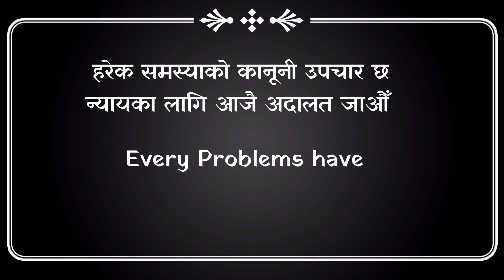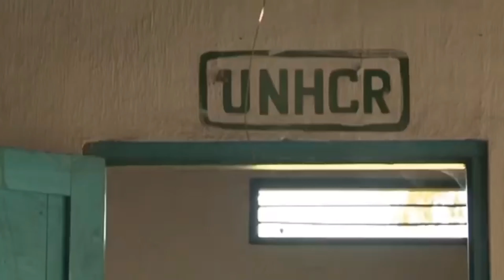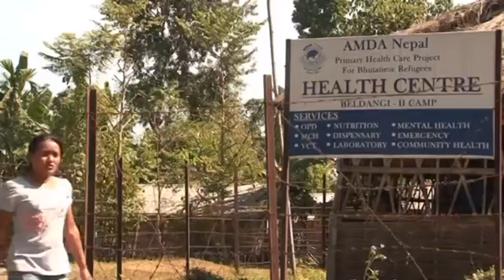Bhutanese Refugees Documentary Short Movie || झापाको सरणार्थी शिविरभित्रको कथा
Bhutanese Refugees Documentary Short Movie,
Community Awarness,

Bhutanese Refugee's Documentary short movie for community awareness- Sexual and Gender Based Violence (SGBV) Part 1-
Bishnu, Pasang, Kinzang, Yasudha and other artists.
UNHCR-Nepal

All Rights is under TeKHD Creation YouTube Channel.
Unauthorized uses of this video on any other channels is strictly prohibited, if found proper action will be taken and may lead to claim/strike . (Embedding to the websites is allowed)